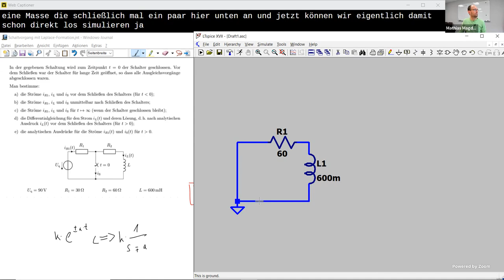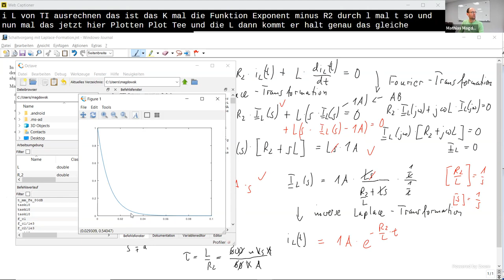Schaltvorgangs-Berechnung an einer Induktivität durch Simulation im Netzwerksimulator LTspice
Im Video zeige ich, wie man einen Schaltvorgang in einer Schaltung aus einer Spannungsquelle, zwei Widerständen und einer Induktivität im Netzwerksimulator LTspice simulieren kann. Dazu demonstriere ich, wie man die Schaltung erstellt, die Simulation konfiguriert, startet und auswertet.

Kapitelmarken:
0:00 Erstellung der Schaltung
1:21 Simulationsdauer einstellen
2:29 Anfangsbedingung einstellen
3:27 Vergleich mit der analytischen Lösung